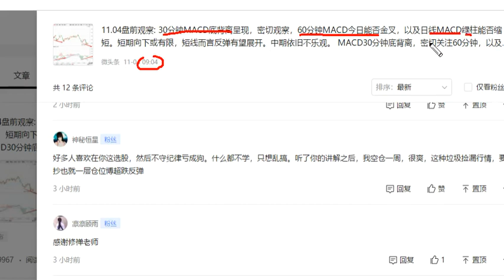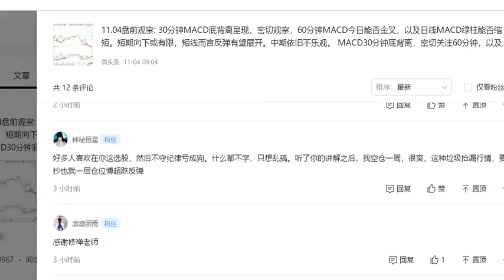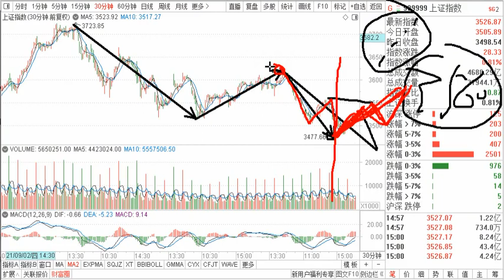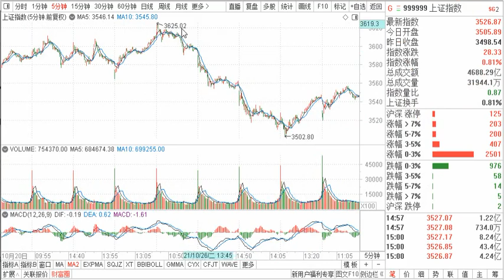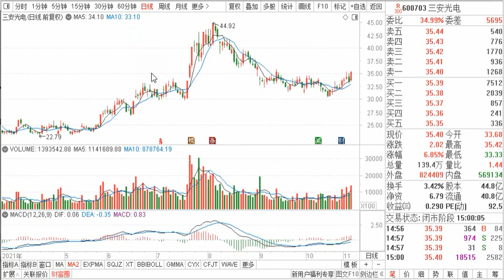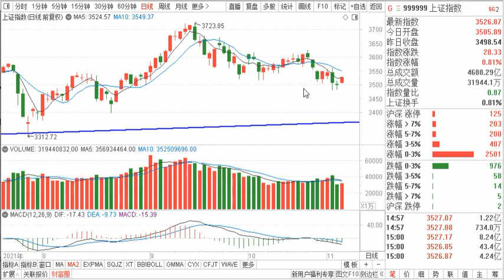11.04复盘：百股涨停 60分钟底背离，反弹能否延续？3560很关键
11.04复盘：百股涨停 60分钟底背离，反弹能否延续？3560很关键